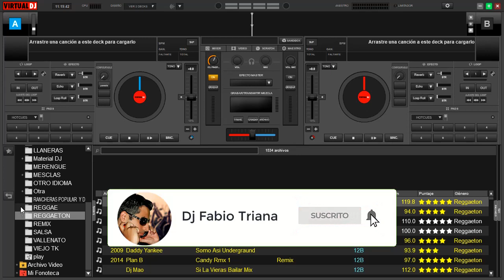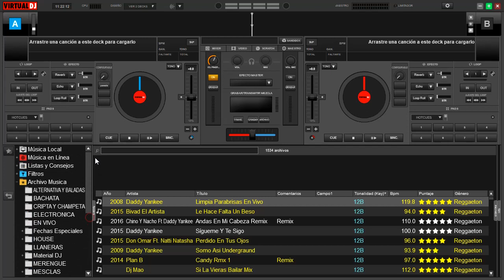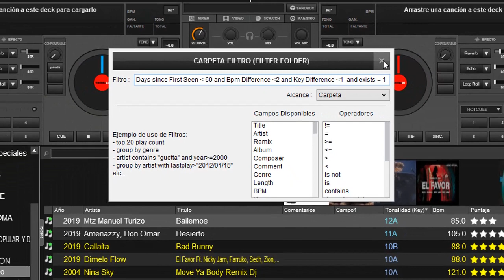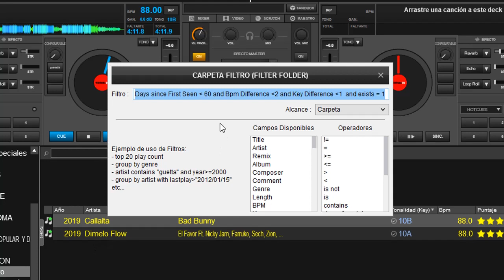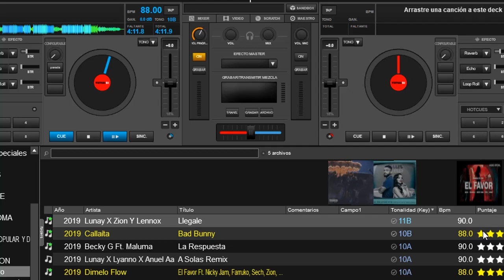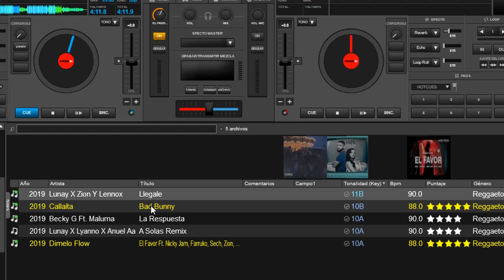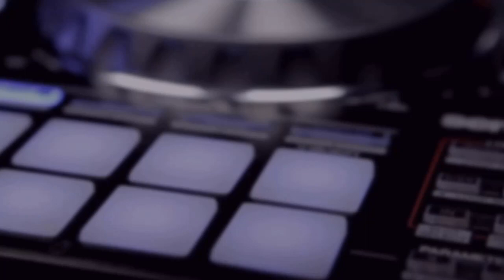🎧 El super filtro que todo dj debe usar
conoce el mejor filtro que todo dj debe usar en sus shows